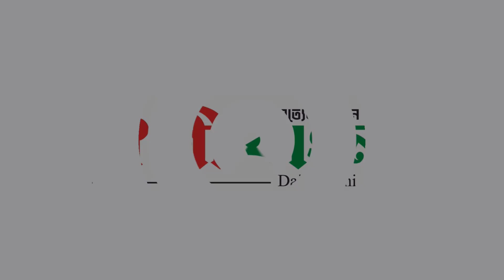ঢাকায় মার্কিন সহকারী পররাষ্ট্রমন্ত্রী "ডোনাল্ড লু" এর সফর নিয়ে যা বললেন ওবায়দুল কাদের - Donald lu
ঢাকায় মার্কিন সহকারী পররাষ্ট্রমন্ত্রী "ডোনাল্ড লু" এর সফর নিয়ে যা বললেন ওবায়দুল কাদের || Donald lu || Obaidul kader

ব্রেকিং নিউজ :- সমগ্র বাংলাদেশে দৈনিক ঐশী বাংলায় ভিডিও সংবাদদাতা নিয়োগ চলছে, যোগাযোগ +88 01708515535